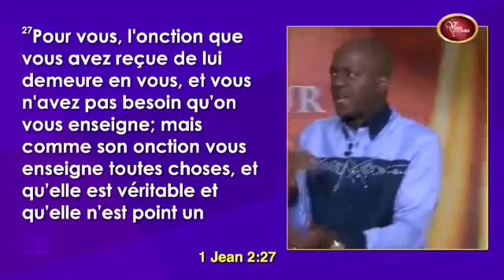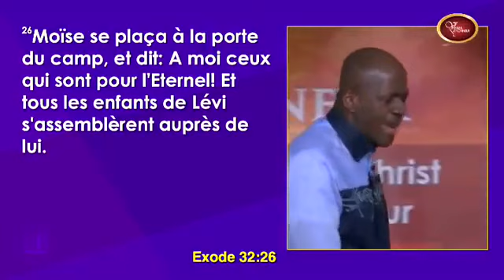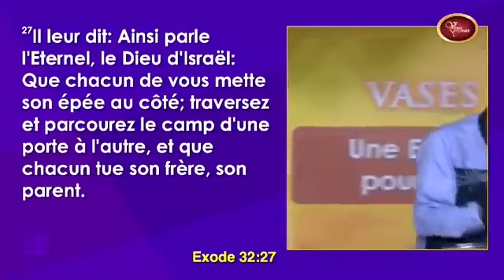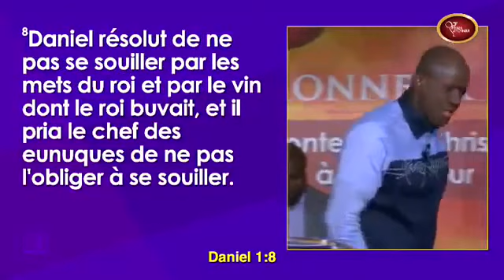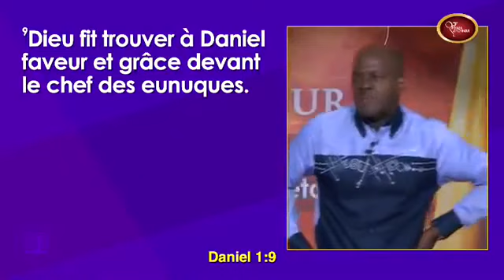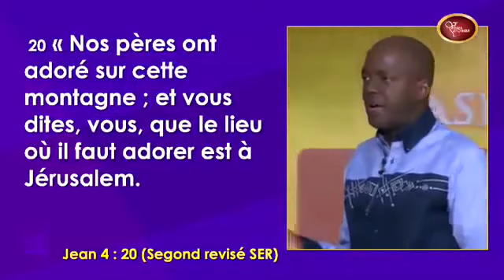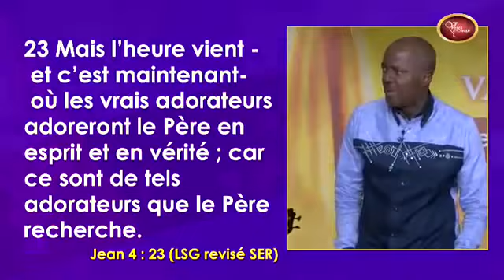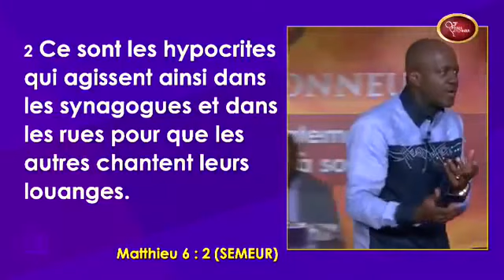Un veritable Adorateur ne peut ni échouer, ni être vaincu. Pasteur Yvan Castanou